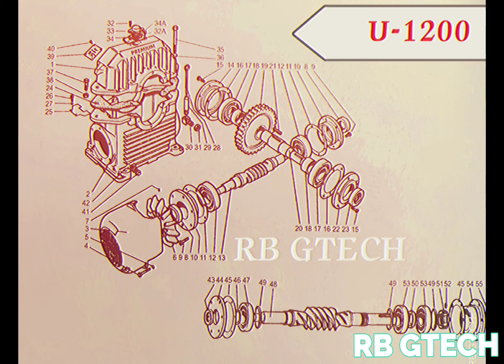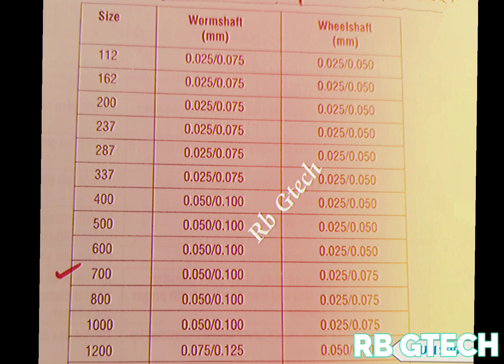BEARINGS AND OIL SEALS DETAILS OF PREMIUM MAKE WORM GEAR BOX U-1200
In this video we will watch about bearings and Oil seals Details of Premium make worm Gear box
U-1200 (12" worm and wheel Gear box) and much more information about U1200 Gear box.